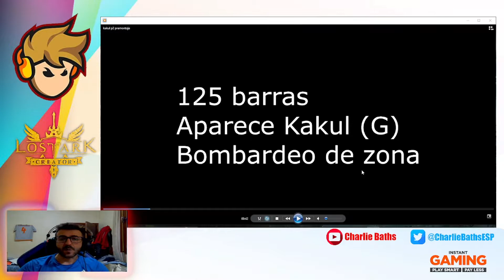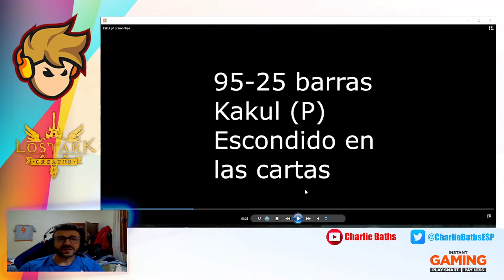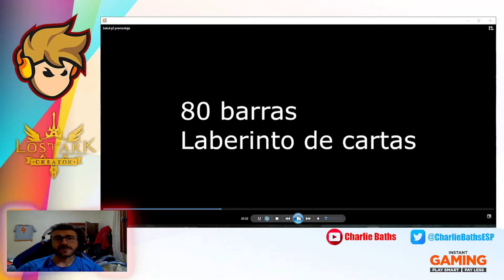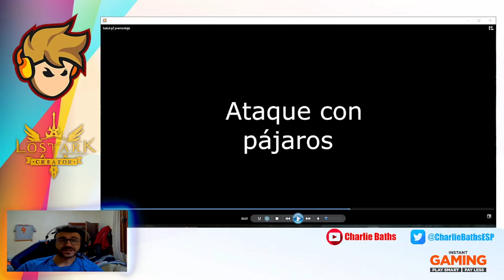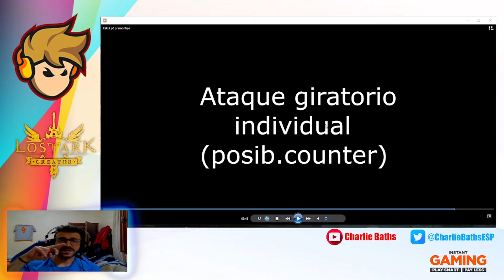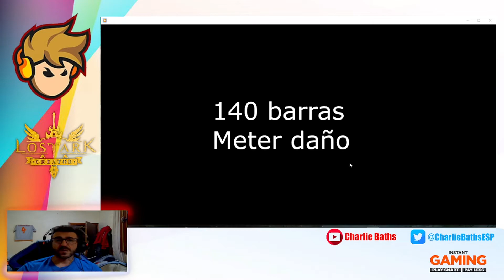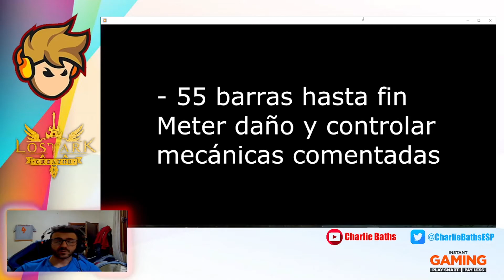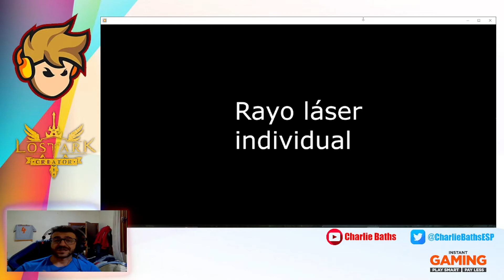GUÍA KAKUL - SAYDON "PUERTA 2" / MECÁNICAS AL DETALLE / LOST ARK / SERIE GUÍA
World Personal Record (Der Eisendrache)(50 del mundo)

BACK 4 BLOOD :
TURTLE ROCK STUDIOS & WARNER BROS GAMES

Logos e imágenes propias:
Photoshop & Paint & Google Images